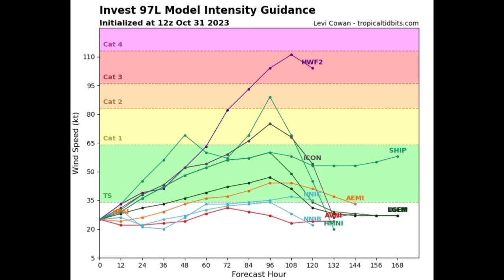Tropical Storm Watch/ Earthquake rumors circulating • Invest 97L could develop in the Caribbean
Hey everyone, this update brings you up to the latest on what is happening across the North Atlantic and with regards to Tropical Storm Pilar in the Eastern Pacific.